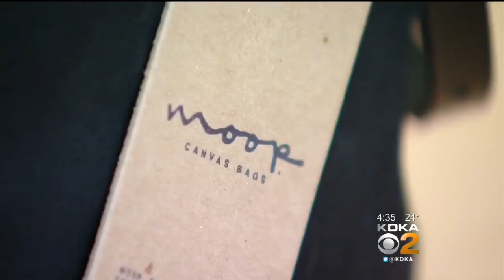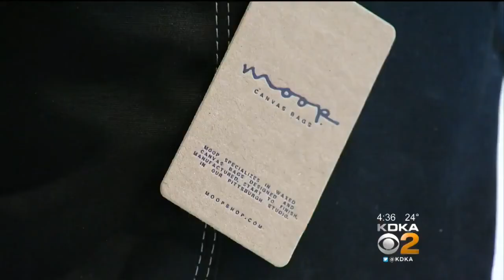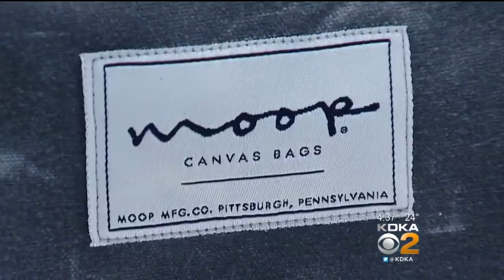Downtown Company Creates Fashion Handbags For Men And Women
If at first you don't succeed, turn that purse into a dress! KDKA's Meghan Schiller reports.